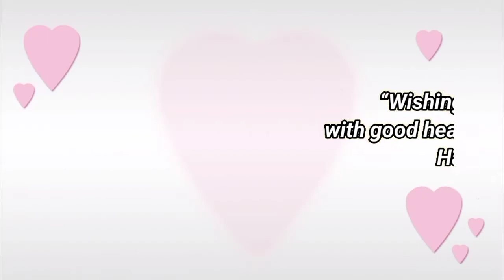Happy birthday Pardyun, birthday greetings what's app status(2)